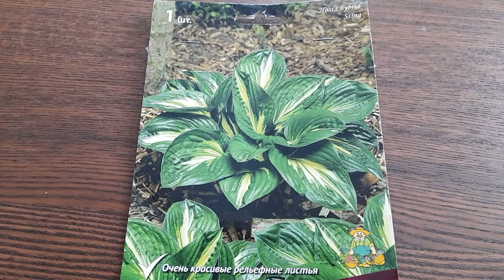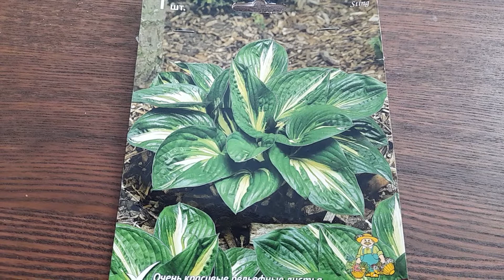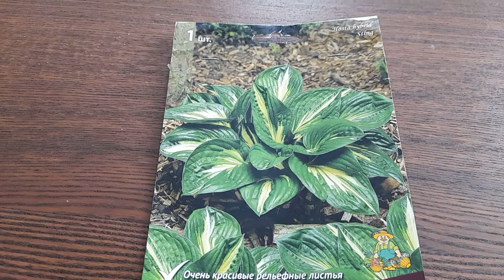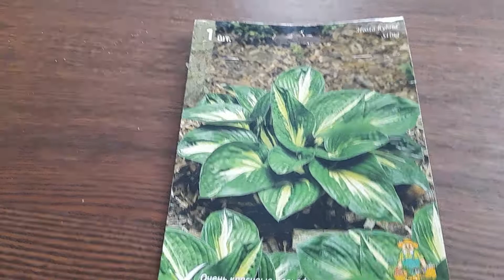/ Хоста гибридная Стинг(лат.hosta hybridum Sting ). Достоинства растения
Хоста гибридная Стинг (лат. hosta hybridum Sting ) - многолетнее , морозостойкое, травянистое, декоративно - лиственное растение. Переводится как "Струна" , "Луч" или "Жало". Хоста имеет ряд достоинств:
- Листва хосты отличается цветом лесной зелени.  Яркие, глянцевые листья.
- Лист хосты снаружи рассекает тонкая белая полоса, как струна, благодаря которой гибрид стал легко узнаваемым. Хоста вариегатная по центру.
- Листья имеют чёткую рельефность,  как- будто их тщательно вырезал скульптор.
- Листья широкояйцевидной формы,  очень жёсткие, не поедаются слизнями , слегка завёртнуты к верху.
- Стинг среднего размера. В высоту хоста дорастает до 35 см, а в диаметре до 45 см.
Средние M (medium) хосты самые популярные у садоводов с небольшими участками земли, так как не занимают много места на клумбах.
Стинг придаст садовому участку яркость и праздничность, элегантность и современность.
Спасибо, что просмотрели видео, нажали на нравиться и подписались.
С уважением, Садовый экспресс.